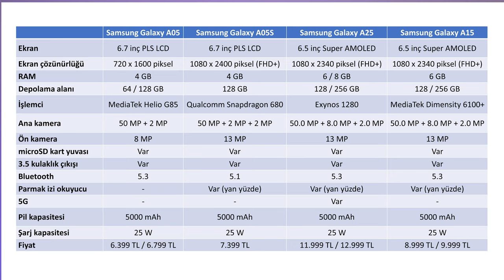Samsung A serisi için yüzde 50 indirim kodu veriyorum! Bu sefer kaçırmayın.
Daha önce Samsung Galaxy M34 modelinde yaptığım gibi bu videoda Samsung Galaxy A05, Samsung Galaxy A05S, Samsung Galaxy A15 ve Samsung Galaxy A25 modellerinde geçerli olmak üzere 10 adet yüzde 50 indirim kodu veriyorum. Videoda paylaştığım kodlar Samsung Shop üzerinde geçerli ve çekiliş ya da kura yok. Kodlar bu 4 modelde yüzde 50 indirim için kullanacak.

Video 30 Ocak 2024 Salı günü saat 10:00'da yayına girecek ve girer girmez kullananlar bu fırsattan yararlanmış olacak. Bu tarz faydaları sizlere sunmak için çalışıyorum. Siz de desteklerinizi esirgemezseniz sevinirim.

Samsung Galaxy A05, çağdaş teknoloji ve kullanıcı ihtiyaçlarına odaklanan özellikleriyle dikkat çeken bir akıllı telefon. 50 MP çözünürlüğünde yüksek kaliteli ana kamerası, kullanıcıların her türlü ortamda, geniş açıdan düşük ışık koşullarına kadar, net ve detaylı fotoğraflar çekmelerini sağlıyor. 6.7 inç büyüklüğündeki HD+ geniş ekranı, film izlemek, oyun oynamak ve internette gezinmek için ideal bir görüntüleme deneyimi sunuyor. Bu ekran, geniş görüntüleme alanı ve yüksek çözünürlük ile canlı ve net görüntüler sağlıyor. 5000 mAh kapasiteli bataryası ile Galaxy A05, yoğun kullanımlarda bile tüm gün süren enerji sağlayarak kullanıcıların sık sık şarj etme ihtiyacını ortadan kaldırıyor. Samsung Galaxy A05, sunduğu üstün özellikler ve uygun fiyatı ile fiyat/performans kategorisinde olağanüstü bir tercih sunuyor, kullanıcılarına yüksek kaliteli deneyimi ekonomik bir pakette vadediyor.

Samsung Galaxy A05s, fiyat ve performans dengesini mükemmel derecede sağlayan bir akıllı telefon olarak öne çıkıyor. Qualcomm Snapdragon 680 işlemci ile güçlendirilen bu model, kullanıcılarına hızlı ve verimli bir performans sunuyor. 50MP yüksek çözünürlüklü ana kamera, net ve detaylı fotoğraflar çekme imkanı tanırken, 90Hz'lik Full HD+ geniş ekranı oyun ve video deneyimlerini daha da akıcı hale getiriyor. 5000 mAh'lik büyük bataryası ile gün boyu kesintisiz kullanım sağlayan Galaxy A05s, 25W hızlı şarj desteği sayesinde kullanıcıların zamanlarını daha verimli kullanmalarına olanak tanıyor. Hem günlük kullanım hem de daha yoğun ihtiyaçlar için ideal olan bu cihaz, bütçe dostu bir seçenek arayanlar için mükemmel bir tercih.

Samsung Galaxy A25 5G, yenilik ve performansı birleştiren göz alıcı bir akıllı telefon olarak öne çıkıyor. Bu cihaz, 2.4GHz 5 Nanometre Exynos 1280 5G işlemcisi ile sadece hızlı internet bağlantısı sunmakla kalmıyor, aynı zamanda oyunlardan çoklu uygulama kullanımına kadar her alanda yüksek performans sergiliyor. 120Hz yenileme hızı ve 1000 Nit parlaklık sunan Super Amoled FHD+ ekranı, yoğun güneş ışığı altındaki dış mekanlarda bile keskin ve parlak görüntülerle göz alıcı bir deneyim sağlıyor. 50 MP  OIS-VDIS kamerası ile fotoğraf ve videolarda üstün kalite ve stabilite sunarken, SGS onaylı mavi ışık azaltma teknolojisi ile uzun süreli ekran kullanımlarında göz sağlığını koruyor. Galaxy A25 5G'nin 5000 mAh kapasiteli bataryası ve 25W hızlı şarj özelliği, gün boyu devam eden enerji ve hızlı şarj kolaylığı sağlıyor. 4 yıllık Android ve 5 yıllık güvenlik güncelleme garantisi ile bu cihaz, hem teknolojik açıdan güncel hem de güvenlik konusunda güvende kalıyor.

Galaxy A15, modern teknoloji ve kullanıcı dostu özelliklerle dolu bir akıllı telefon olarak dikkat çekiyor. Fiyat/performans dengesini mükemmel bir şekilde koruyan bu telefonun 90Hz yenileme hızına sahip 6.5 inç Full HD+ Super Amoled ekranı, kullanıcılara hem oyunlarda hem de multimedya içeriklerinde üstün bir görsel deneyim sunuyor. 800 Nit parlaklık kapasitesi ile dış mekanlarda bile net ve parlak görüntüler sağlayan bu ekran, aynı zamanda mavi ışık oranını önemli ölçüde azaltarak SGS onaylı göz koruması sunuyor. 5000 mAh kapasiteli büyük batarya ve 25W hızlı şarj özelliği ile uzun süreli kullanım ve hızlı şarj imkanı sağlayan Galaxy A15, ayrıca 4 yıl Android ve 5 yıl güvenlik güncelleme garantisi ile kullanıcılarına güvenlik ve güncellik konusunda da güvence veriyor. Bu özellikler, Galaxy A15'i hem günlük kullanım hem de daha yoğun ihtiyaçlar için ideal bir seçenek haline getiriyor.